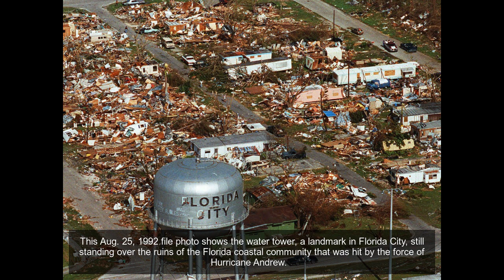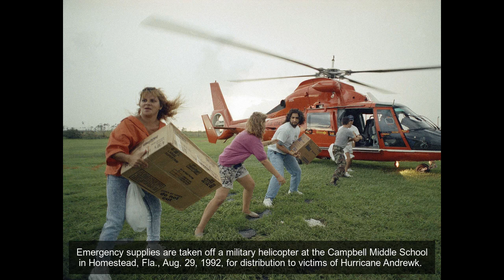Hurricane Andrew: A look back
This Aug. 25, 1992 file photo shows the water tower, a landmark in Florida City, still standing over the ruins of the Florida coastal community that was hit by the force of Hurricane Andrew.
Richard Cilinceon hugs his wife Mitzi at the site of their house trailer which they moved into in June, in Homestead, Fla., Aug. 25, 1992. Hurricane Andrew destroyed the couple's home and ruined most of their personal possessions.
Palm Beach Police Department Search and Rescue expert Ed Rigolo looks for bodies in the wreckage of Everglades Labor Camp on Aug. 26, 1992 with his dog Mara.
This Aug. 25, 1992 file photo shows rows of damaged houses between Homestead and Florida City, Fla.
Ted Allis sits in the remains of his living room in Lafayette, La., early Wednesday, August 26, 1992, after high winds from Hurricane Andrew knocked a tree into his home.
Residents of a Homestead, Fla. nursing home line the halls of the Richmond Heights Middle School, Tuesday, Aug. 25, 1992, in Homestead, Fla. About 70 elderly residents were evacuated Monday, many lacking medicine.
A resident in Homestead, Fla., asks for help for the entire block, Aug. 26, 1992, after the area was ravaged by Hurricane Andrew earlier in the week. The sign on the roof reads "Help please! The block needs H20, can food, ice, gas, building supplies."  Homestead was one of the hardest hit areas in the wake of the storm.
Migrant workers reach for supplies of food and clothing distributed from the back of a truck in Florida City, Fla., Aug. 27, 1992. The items were donated by citizens of Key West.
U.S. Marines from Camp Lejeune, N.C., erect tents in Homestead, Fla., to be used to house the victims of Hurricane Andrew in this Aug. 31, 1992 photo.
Emergency supplies are taken off a military helicopter at the Campbell Middle School in Homestead, Fla., Aug. 29, 1992, for distribution to victims of Hurricane Andrewk.
Jesus Cruz, 7, sleeps on a cot at a Red Cross shelter in Homestead, Fla., Aug. 29, 1992. His family had saved their money for years to buy a home in nearby Florida City only 3 months ago but they lost everything they had when Hurricane Andrew devastated the area last Monday.
Leroy Ferguson sits in the bedroom of his Homestead, Fla., home, the only room not destroyed in a fire caused by a kerosene lamp exploding, Sept. 11, 1992. Ferguson rode out Hurricane Andrew in this house built by his mother 67 years ago.
In this Aug. 24, 1992 file photo, a sailboat sits on a sidewalk at Dinner Key in Miami after it was washed ashore by Hurricane Andrew. Several days after it almost dissipated, Andrew rapidly strengthened and was a Category 4 storm at landfall in Homestead, Fla.
In this Sept. 1, 1992 file photo, Janny Vancedarfield sits in front of the debris that was once his house in Florida City, Fla. Vancedarfield lived in this house with six other family members before it was destroyed by Hurricane Andrew.